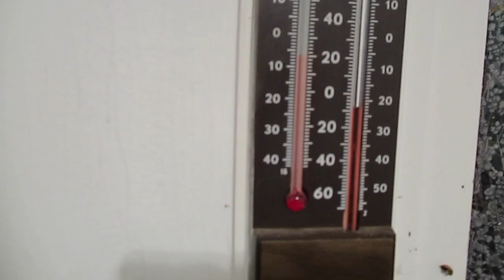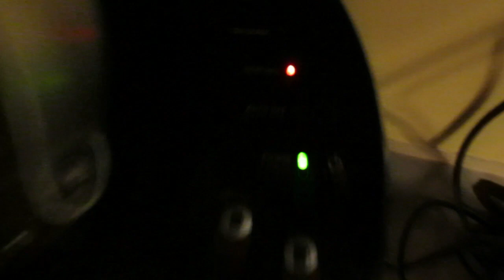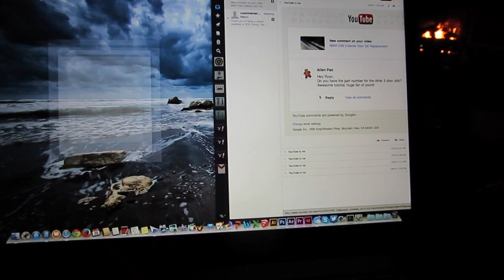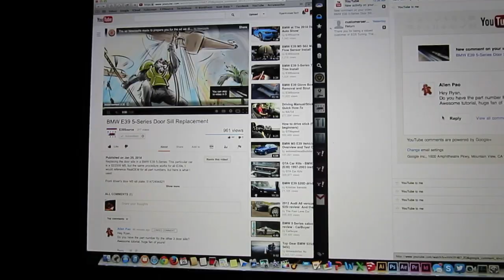Thawing my Sponge 1/27/14 - Day 1,146